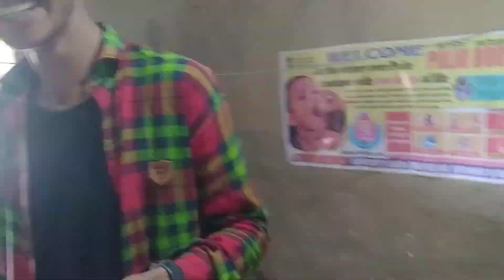DEJHS Annual Sports || Day 1&2 (19&20 Oct.2022)